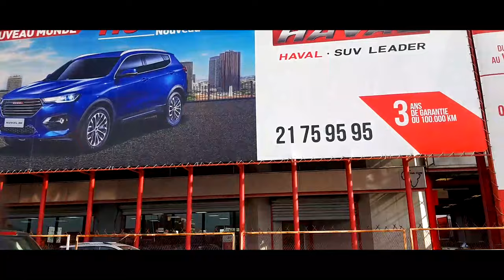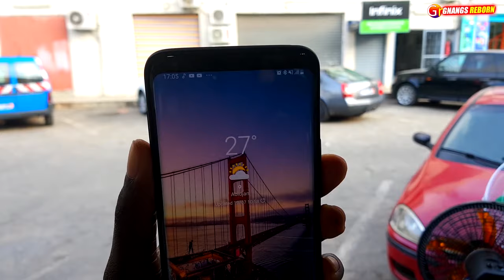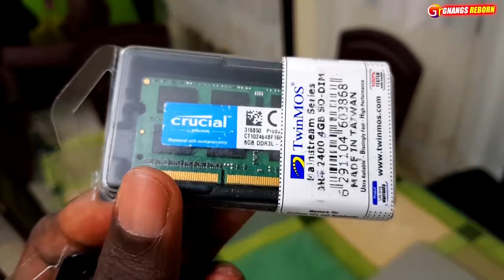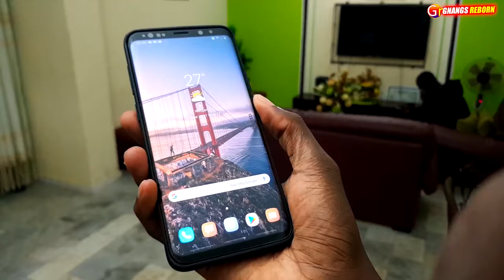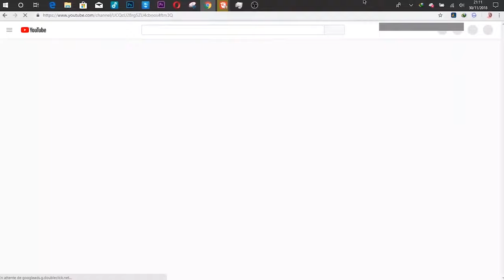SPÉCIAL SHOPPING TECH